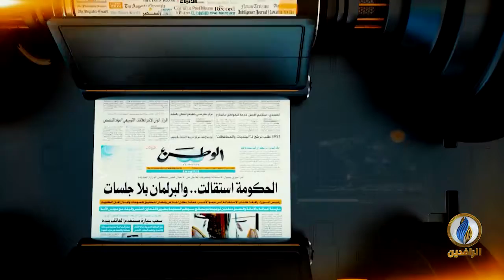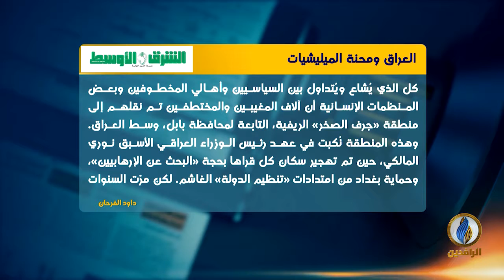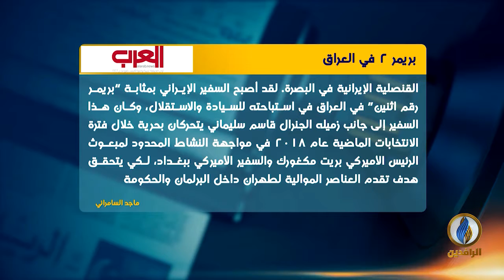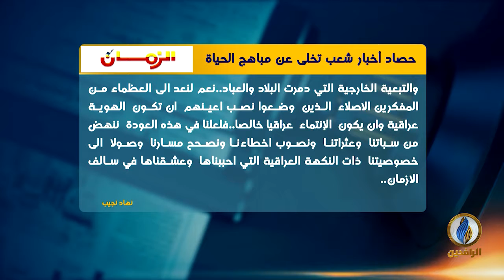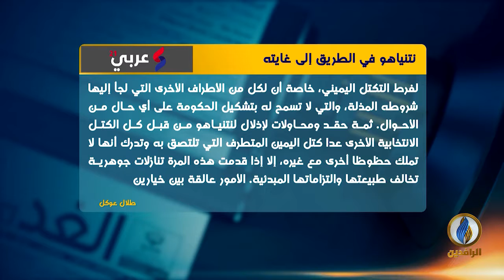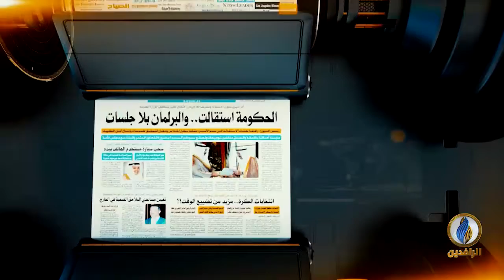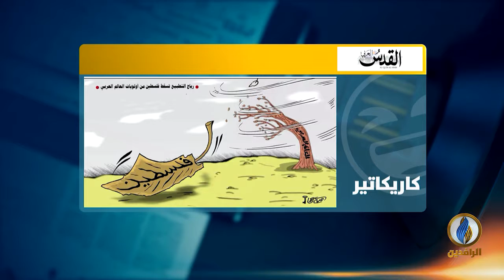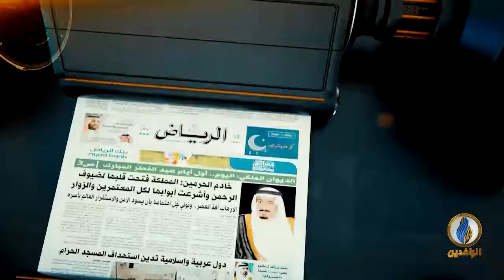صدى_الأقلام | 1 - 10 - 2019